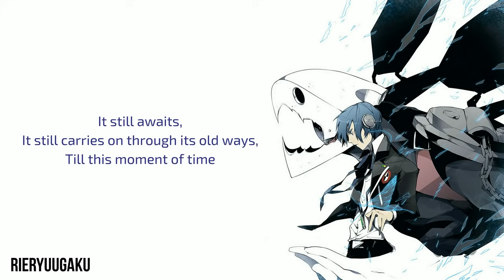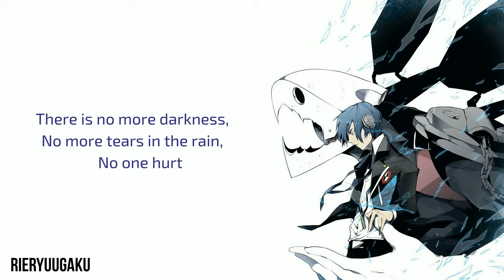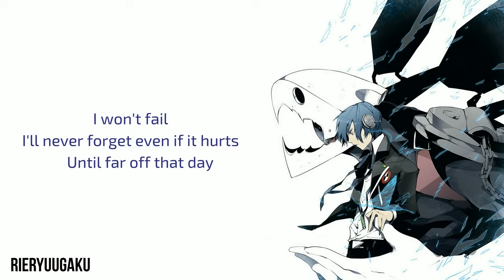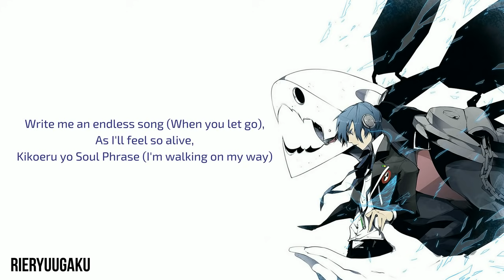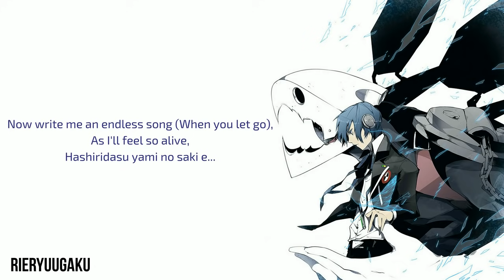Persona 3 Portable Opening「Soul Phrase」Lyrics Full Ver.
Hello guys! Thank you for all the supports that you guys gave on my previous video. Here I make a lyric video for the song Soul Phrase Full Ver. since I know all people that are new to Persona's song can understand nothing of what they trying to say in the lyrics. Especially the songs in Persona 3. Please give me a credit if you want to share or post it on other social media platform. Until next video, goodbye.